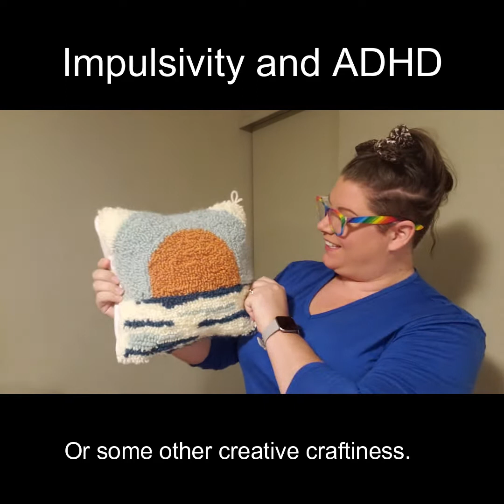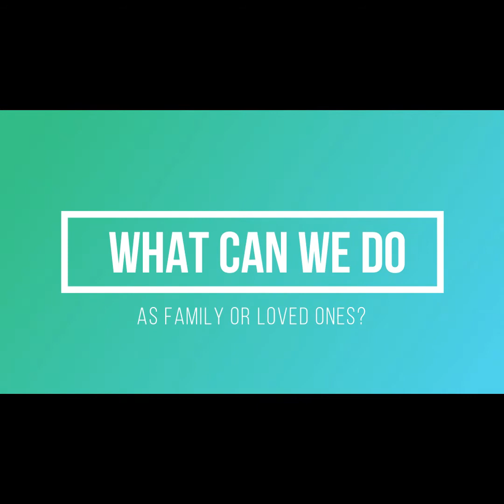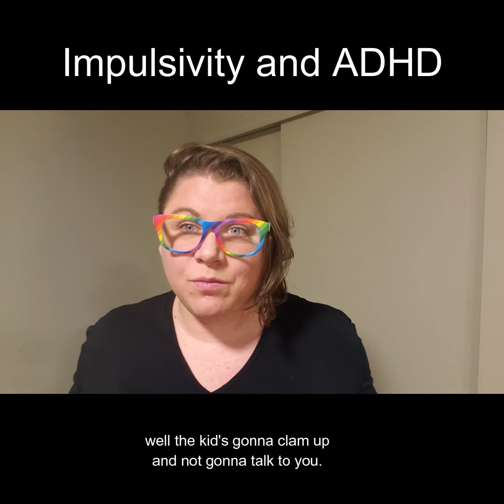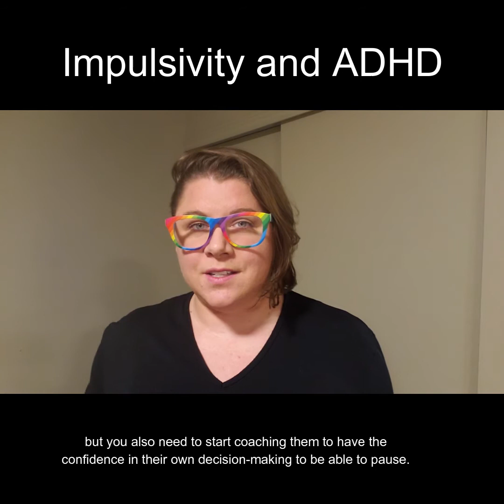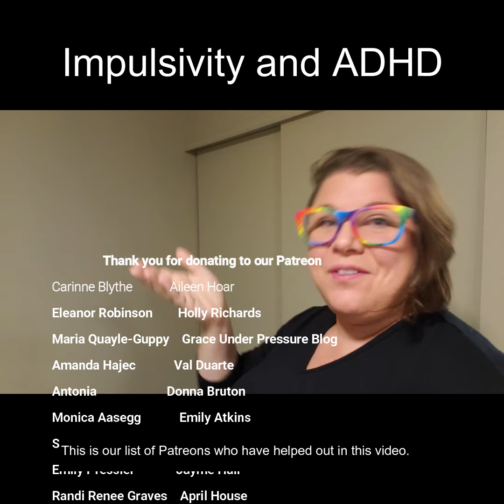Impulsivity and ADHD - The ADHD Mama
Impulsivity can be one of the more frustrating parts of having ADHD. Often parents are left frustrated and confused by what their ADHD child is doing. This video helps parents with a tactic to help encourage their child to pause before acting. Using three types of questions, curiosity, was this a good decision or poor decision and what would you do next. With these types of questions mixed with a non-judgemental attitude, it can truly help you ADHDer.

Did you find this video or others helpful, support the ADHD Mama by donating